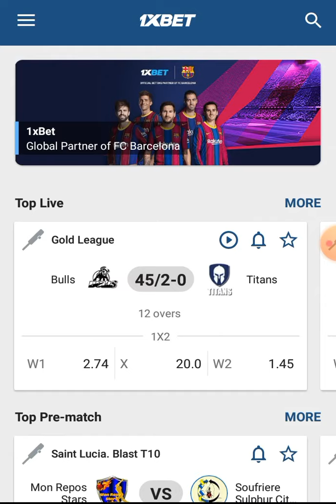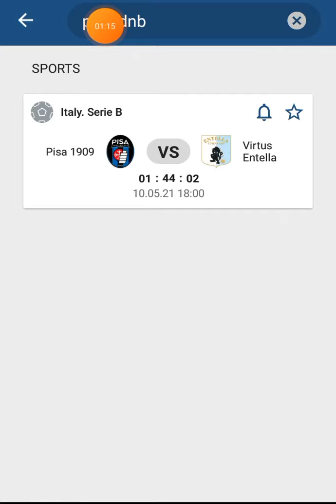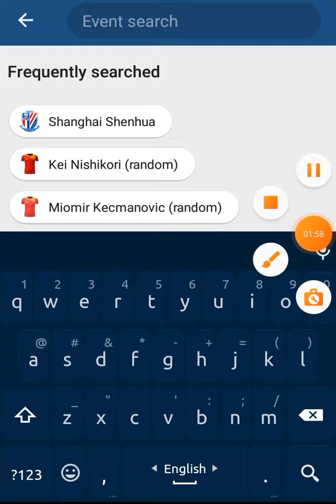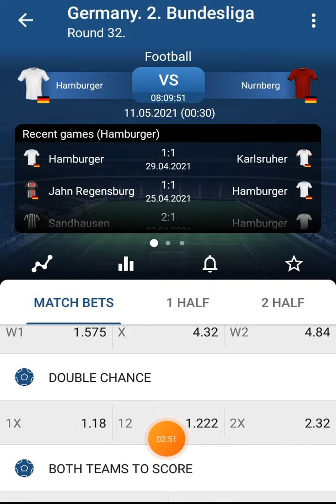VIP FIXING MATCH FREE MATCHES # FIXED MATCHES DAILY BETTING TIPS # BETTING TIPS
1xbet bangla tutorial 2021

How to online betting like.